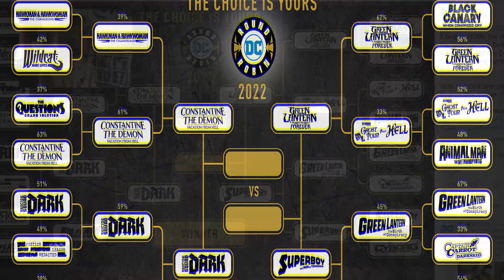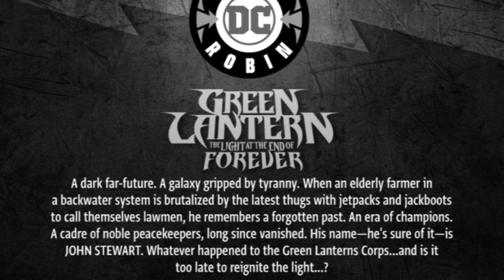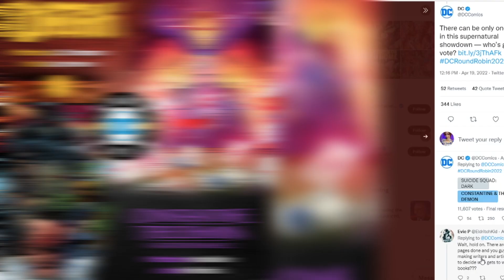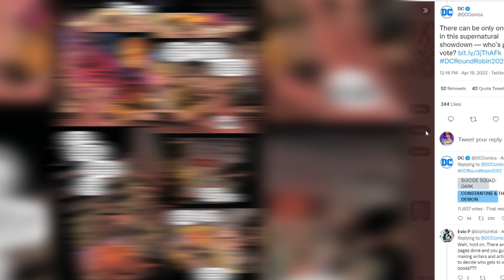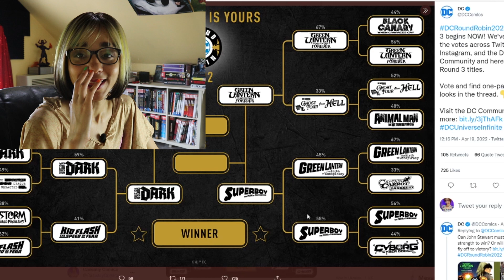It's Still Going...DC Round Robin 2022 | Round 3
DC Round Robin with only 4 choices left. Suicide Squad Dark a.k.a vampire Batman, vs Constantine. Green Lantern vs Superboy. Which one will make it to the final round? Do you care? Which do you want to see become a full fledged DC Comic? Let me know here on Casually Comics!

Merch!

88 Wyndham St N
N1H 6J9